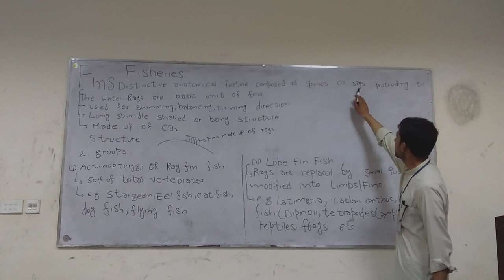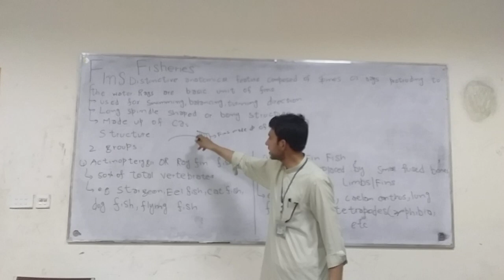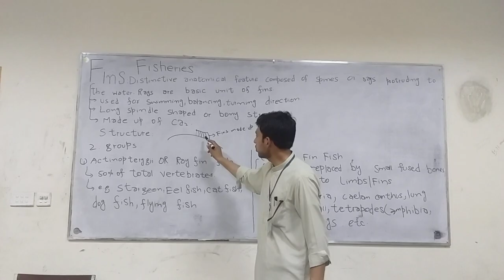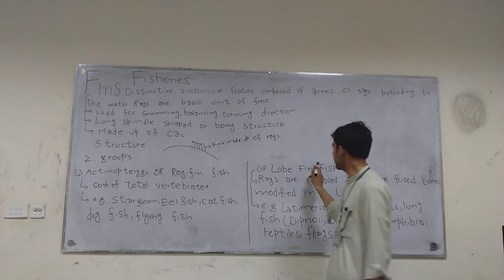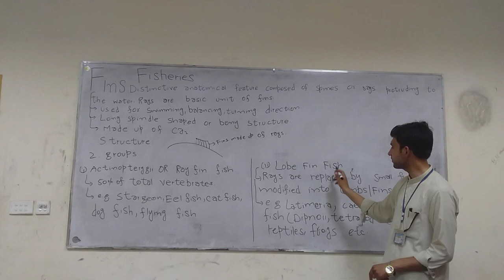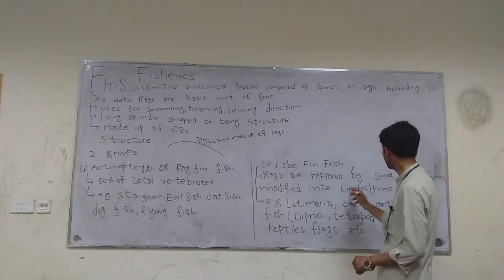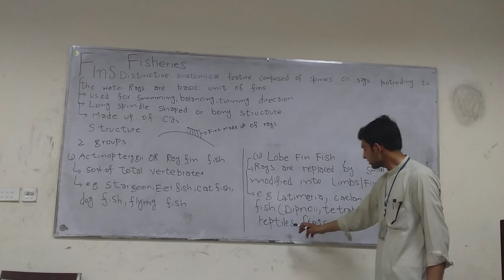Fins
Hello my curious fellows!In today video we have discussed all about fins.We have thrown light at the following contents.
definition of fins
Using of fins
explanation of fins
Actinopterygii or Ray fin fish
Lobe fin fish
@fins@youtube@Jawad teaches